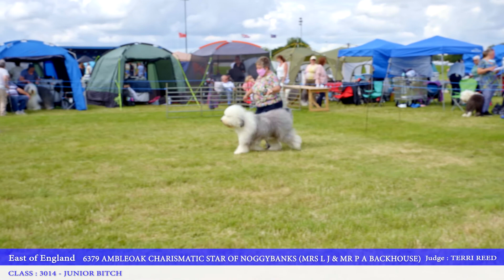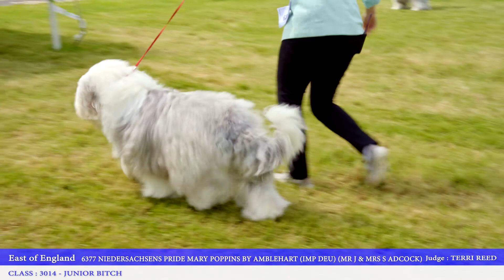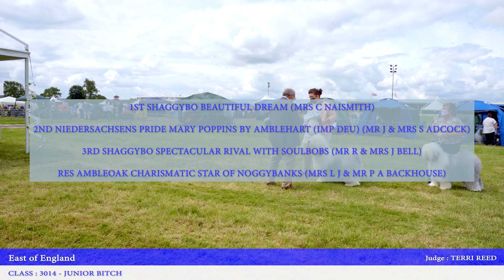3014 JUNIOR BITCH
Sunday 11th July 2021, East of England Championship Show 2021, Judge : Terri Reed. One of the first shows this year, weather was Bright if a little breezy but the atmosphere was extremely pleasant and friendly. A good example of how shows will be for the foreseeable future due to restrictions. The afternoon concluded with the East Anglian Old English Sheepdog Club Open Show, sadly we were not able to stay due to previous commitments but our friends Tony and Janet Steele - Arthrug OES took  photographs which are on Facebook and worth looking over.